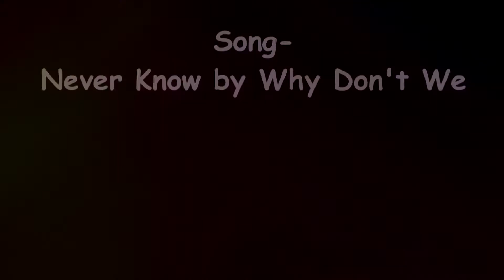Never Know [ music video ]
Hia guys. I worked so hard on this. I hope you enjoy this. I love it. aaaa :3

Kinztagram:
amrxphotos
DeviantArt:
amr20002amr
Amino:
amr2002amr
Musical.ly:
amr2002amr

Never Know by Why Don't We